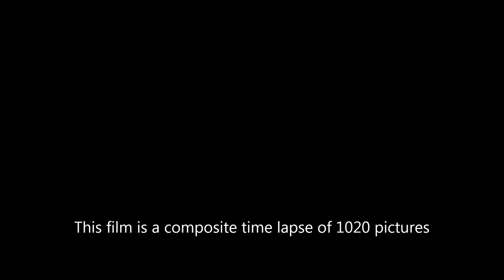Solar Eclipse 2015 in Alingsås, Sweden